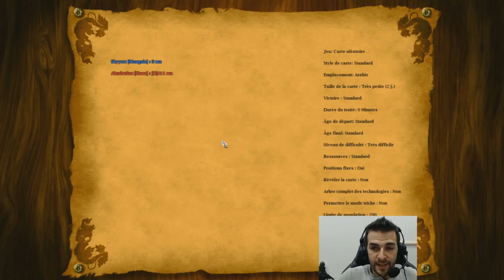Ma 1ère RANKED sur AoE2, LE DRAME? TRYHARD Ultime !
Si ce genre de vidéo Tryhard vous plait faites le savoir en comentaires!

Age of Empire 2 HD FR tryhard en ranked en live, follow moi sur twitch

Mes lives de 18h à 23h Lundi & Dimanche minimum + d'autres sessions donc prend mes extensions en dessous !

Petit gameplay de Age of Empire 2 HD en FR j'espère que ça vous plaira !

Merci à Omen pour leur confiance sur la durée !